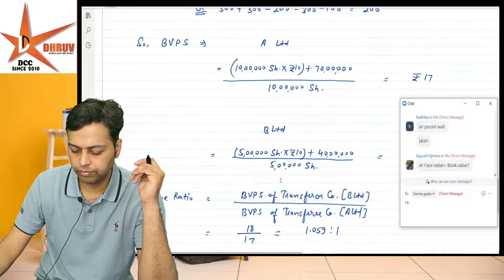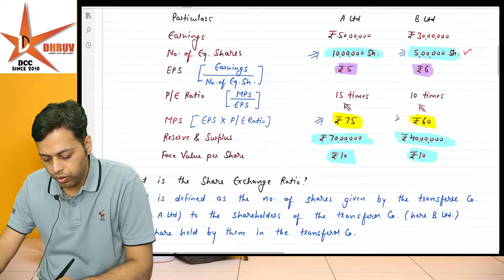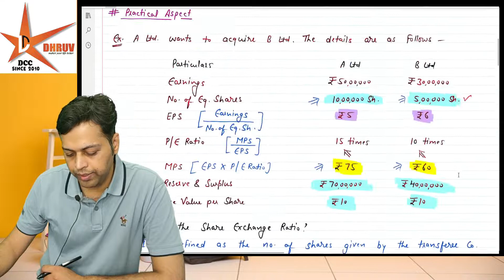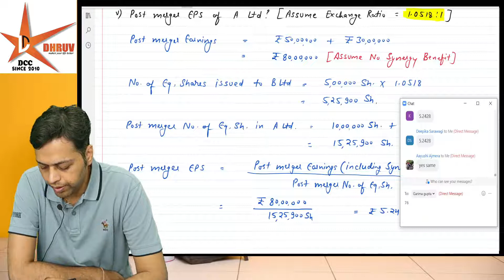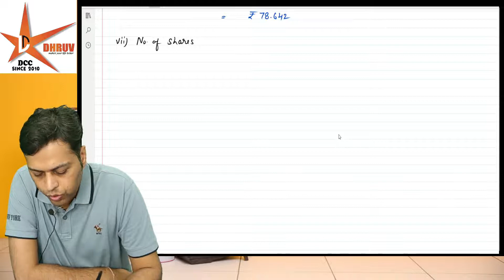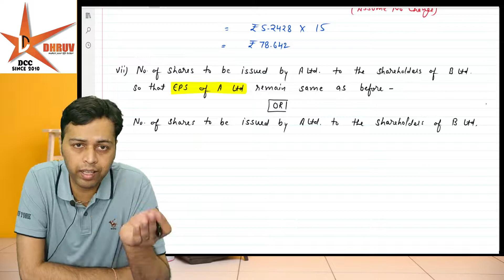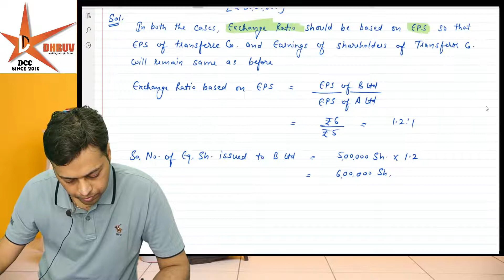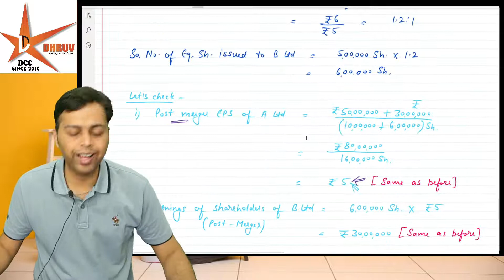CMA FINAL Business Valuation📊 CLASS 2 \\ CA AKHILESH MAHESHWARI🎓